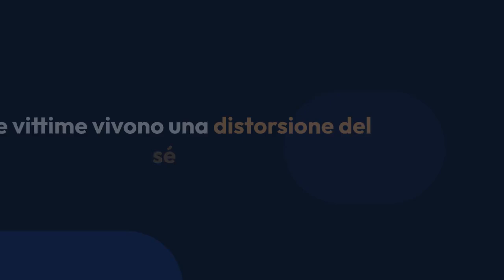Sulla violenza di genere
Intervista alla Professoressa Vincenza Pellegrino formatrice esperta in tematiche di genere